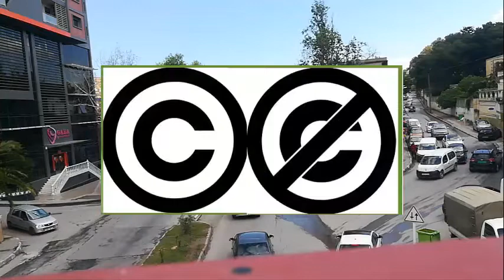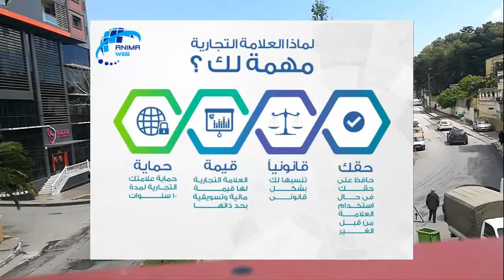ما الفرق بين الملكية الفكرية, حقوق التأليف والنشر، براءة الاختراع، والعلامة التجارية؟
حقوق التأليف والنشر، وبراءات الاختراع لديهم نفس الهدف، وهو السعي لحماية الأعمال الجديدة المبتكرة في مجالات مختلفة، إذ يشرح كريستوفر جون سبريغمان، أستاذ القانون في جامعة نيويورك، لمجلة Mental Floss الأمريكية، أن حالة حقوق التأليف والنشر تكون للأعمال الجديدة الفنية أو الأدبية، بينما حالة براءات الاختراع تكون لأعمال علمية وتقنية.

Copyrights and patents have the same goal, which is to seek to protect innovative new works in different fields. Christopher John Sprigman, professor of law at New York University, explains to the American magazine Mental Floss that the status of copyright is for new artistic or literary works, while Patent status is for scientific and technical works.